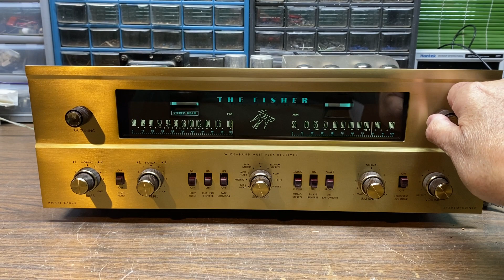The Fisher 800-B - DEMO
Putting a vintage Fisher receiver through its paces...